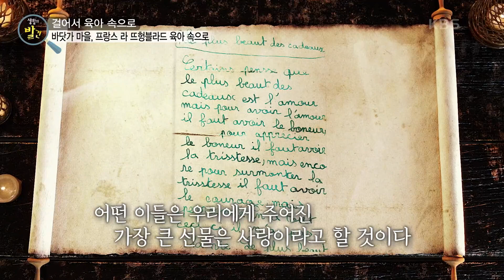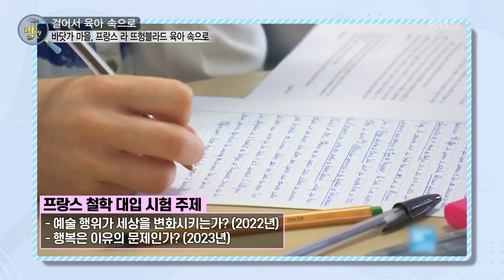바닷가 마을, 프랑스 라 뜨헝블라드 육아 속으로! [생활의 발견] | KBS 240122 방송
바닷가 마을, 프랑스 라 뜨헝블라드 육아 속으로!